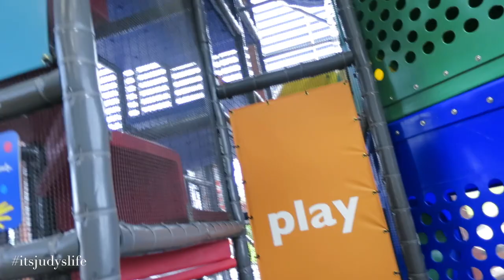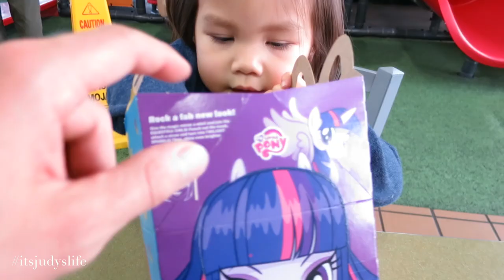Toddler's Very First Happy Meal! - April 26, 2015 - ItsJudysLife Vlogs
Judy's Links

Benji's Links

Vlog Camera We Use:

Blendtec Blender